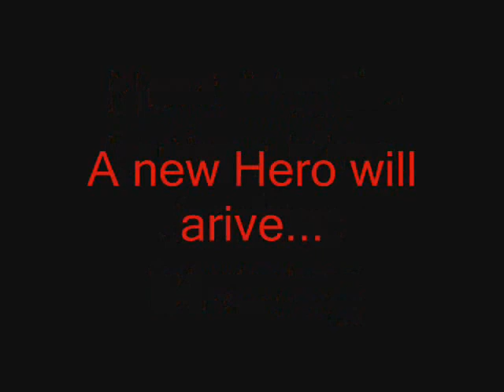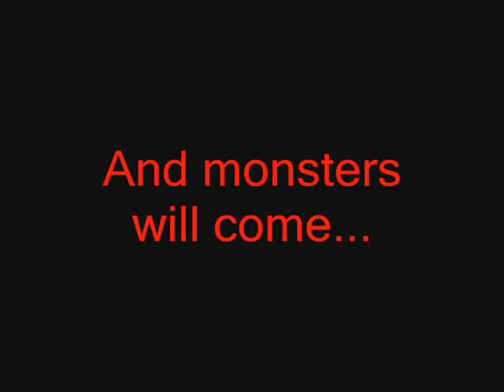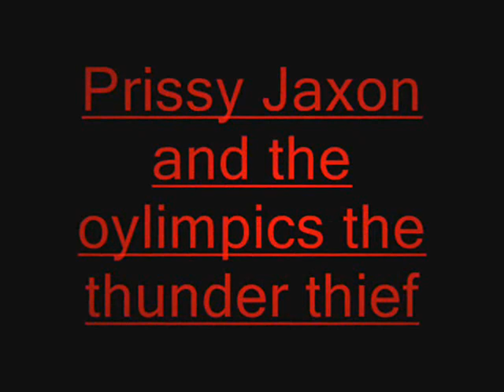prissy Jaxon and the oylimpics the thunder thief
Me and Evan had an idea for this video so we did it it was pretty funny! comment what u think please. Should we do more trailors? Please tell